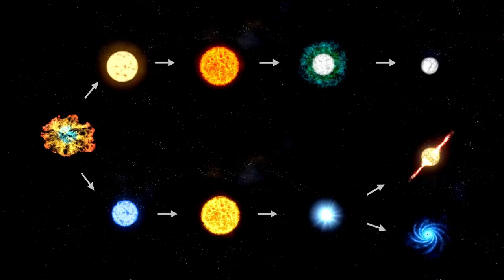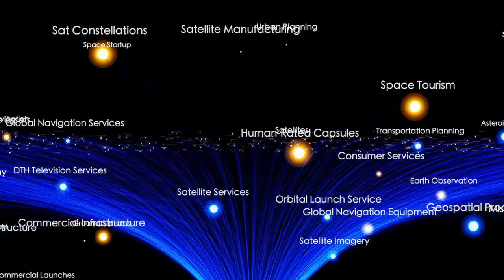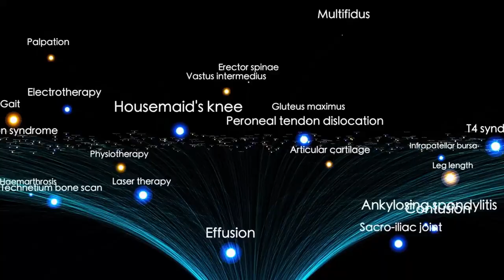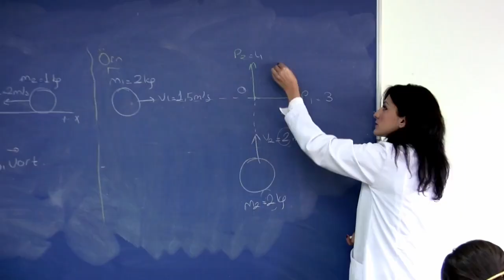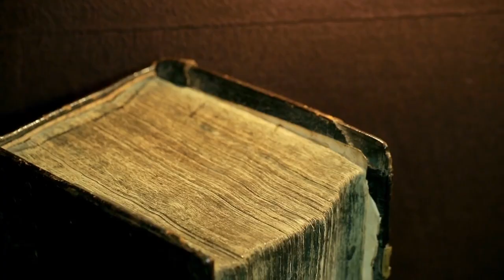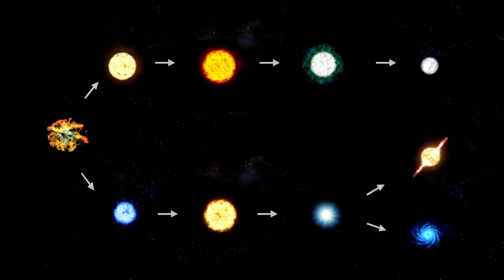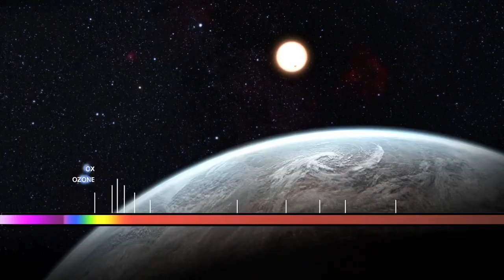New Interstellar Object like Oumuamua Spotted Entering the Solar System at Extremely High Speed